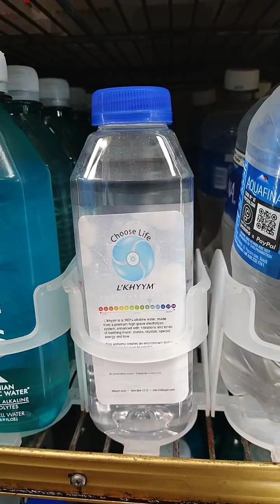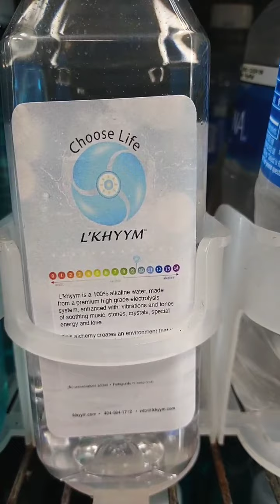CITGO - WOODWARD & MIDLAND.IN HIGHLAND PARK 6/30/21 - from Instagram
"CITGO - WOODWARD & MIDLAND.
IN HIGHLAND PARK" 6/30/21

Greetings FB Family, Friends, and The 🌎World. This is Mi'chael Eric Harris, The Juice, a.k.a. The Alkaline Water Guy. 6/30/21

Come get your L'KHYYM-CHOOSE LIFE Alkaline Water @

Location: CITGO Woodward & Midland
15903 Woodward Ave.
Highland Park, MI
48203

💖 ASK FOR THE SPECIAL PRICES 💝

WHOLESALE & DELIVERY ORDERS ARE 1ST PRIORITY!!!

☝🏿1) L'KHYYM-CHOOSE LIFE Alkaline Water:

16oz. Bottles: 1=$2, 3=$5, 12=$20,

NEW FLAVORS:

Hibiscus-Mint, Hibiscus-Vanilla, Raspberry-Orange, Lemon-Green Tea, Green-Mango-Peach, and more to come.

16oz. Bottles: 1=$3, 2=$5,

***16oz. Bottles: wholesale 20=$40, 40=$80, 60=$120***

8oz. Bottles "Teasers": 1=$2, 3=$5, 6=$10, 12=$20

***8oz. Bottles "Teasers": wholesale 50=$50, 110=$100***

The Alkaline Sun Teas, are all Natural, made with Herbal Teas, Agave, and L'KHYYM - CHOOSE LIFE Alkaline Water.

Keep Frozen to Preserve. No Preservatives, or Stabilizers added.

Please contact, by calling or texting at: L'KHYYM - CHOOSE LIFE Alkaline Water, Drinks, and Products Attn:
Michael Harris

L'KHYYM-CHOOSE LIFE Alkaline Water, Teas, and Products, are an Energizer, Rejuvenator, Cleanser, and Restorer to The Body.

Please!!! All orders has to be in advance, inorder to be made.

IN A NUT SHELL:

Wholesale on 👉🏿Water👈🏿 is, 50 16oz. bottles for $60.
Wholesale on 👉🏿Teas👈🏿 is, 20 16oz. bottles or more, are $2 per bottle = $2×20=$40.

Refills on 👉🏿Water Gallons👈🏿 are:
$3 each + $10 delivery fee,
$2 each, 10 or more + $10 delivery fee,
$1 each, 50 or more, I come to you.

🖖🏿#3) DELIVERIES: If Your in The Detroit, Flint, Ohio, or The Surrounding Areas, and would like any of my products.

3A) In The Detroit Area: Starting at $30 purchase or more.

3B) In The Surrounding Areas: Starting at $50 purchase or more.

3C) In The Flint or  Kalamazoo Areas: $200 purchase or more.

3D) In The Toledo Ohio Areas: $300 purchase or more.

Delivery charges are in the prices.

REFILLS ON GALLONS:

$3 each when dropped off, &
$10 Delivery fee

$2 each = 10 or more, when dropped off, & $10 Delivery fee

$1 each = 50 or more, I come to you to hook machine up and do Refills.

Thank you, for Your 🕘Time, Your 🤔Patients, Your Listening 👂🏿Ear, and Your Seeing 👁Eye, Peeeease😁.

Wisdom:

This is a Facebook site, with The Wisdom of The 20 Universal Laws, The 10 Commandments, The Ma'at - 42 Laws of Admonitions, The Dated History of Christianity and Religions, and 3 video of Spiritual Growth.

Thank you for Your Time, Your Patients, and your Listening Ear.

REPENT!!! TIME IS NOW!!!
TIME IS HERE!!! EZEKIEL 9